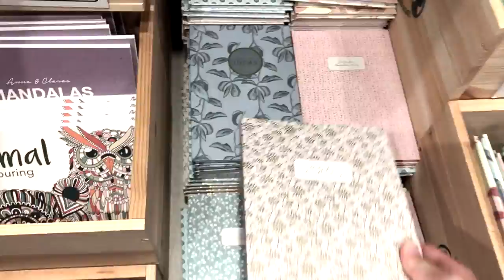☾ Regards Lauryn: Exploring The Hague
Hoi, wat leuk dat je er (weer) bent!

Regards Lauryn is weer helemaal terug én in een nieuw jasje gestoken. Komende maanden kunnen jullie veel leuke sfeerbeelden en andere Nederlands-talige video's verwachten. Kan je nu al niet wachten op mijn volgende video?